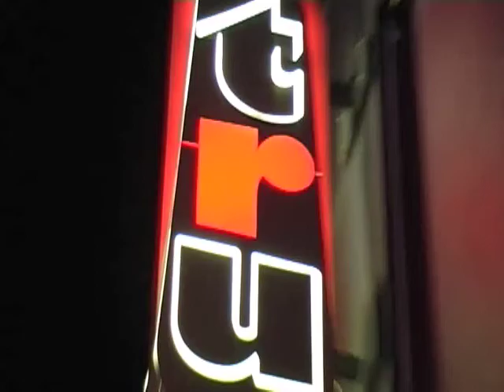Wild Fruit Peep Show May 24th 2009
Handmade with (Wild) Love 2009

Thanx to Basement Films, Nick T, Wayne and Ryan @ Bloc TV